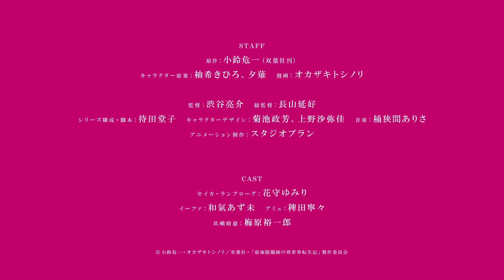The Reincarnation of the Strongest Onmyouji in Another World - Official Trailer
The Reincarnation of the Strongest Onmyouji in Another World - Official Trailer//The Reincarnation of the Strongest Onmyouji in Another World Anime Trailer

The Reincarnation of the Strongest Onmyouji in Another World Anime adaptation has been announced for January 2023!

WatchFeFe brings you the latest Anime News,Manga News, Anime Trends & Anime Trailer/Anime Previews/Anime Openings!